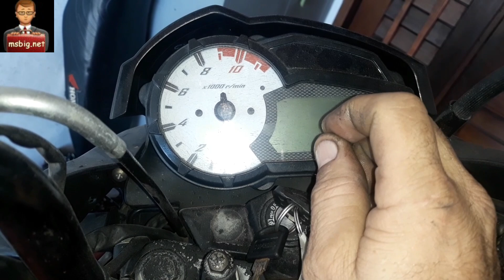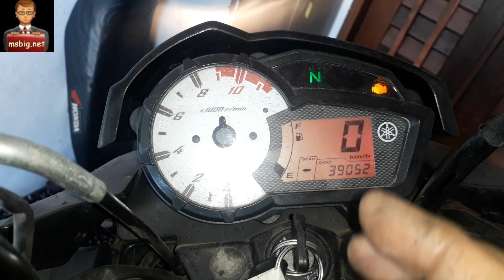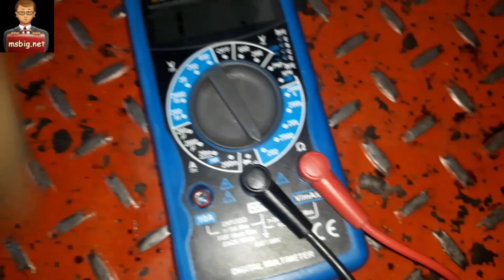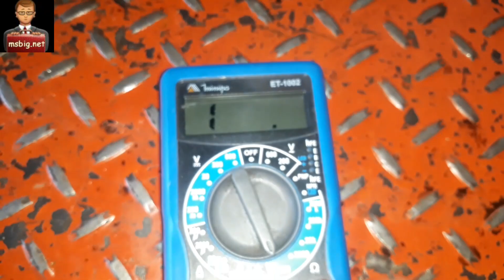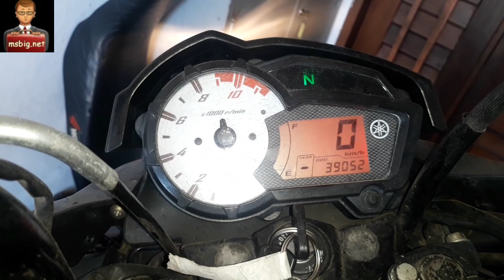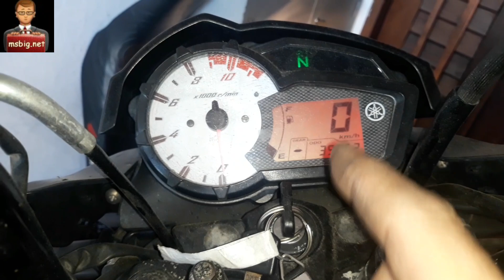YS 150 FAZER ED 2014 Apresentando código 71 no painel (Apoio MSBIG)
link do site msbig 👆👆👆